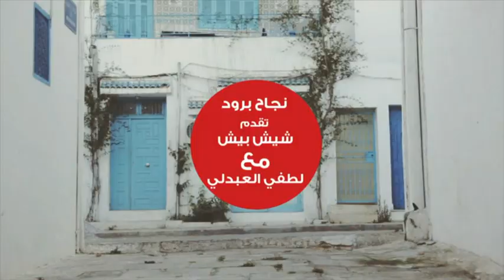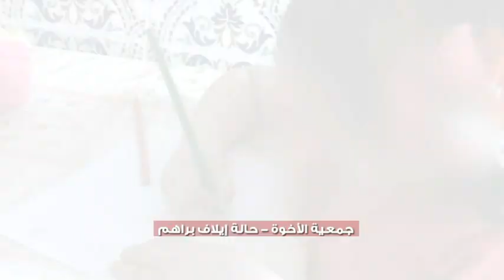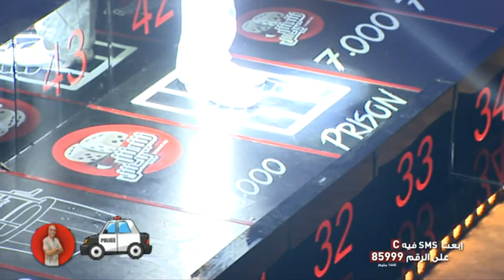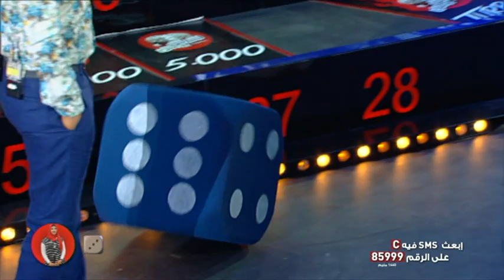شيــش بيــش الحلقة الرابعة جزء 1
شيش بيش برنامج ألعاب تقديم الممثل لطفي العبدلي يتنافس فيه ثلاثة متسابقين على مضمار من الارباح والاحكام المختلفة، في محاولة الوصول الى المربع 193 ليربح المليار.
تتنافس الشخصية العامة لفائدة جمعية خيرية. شيــش بيــش